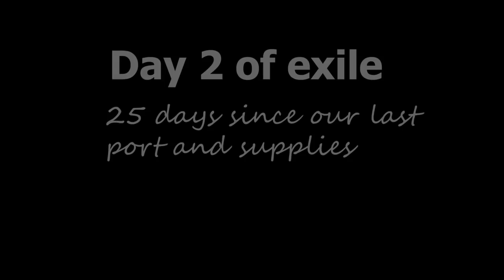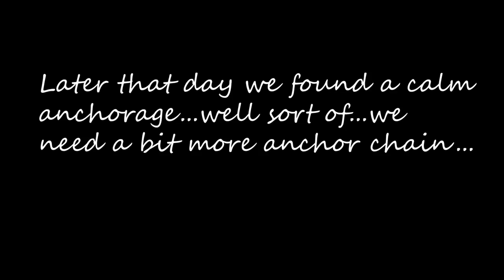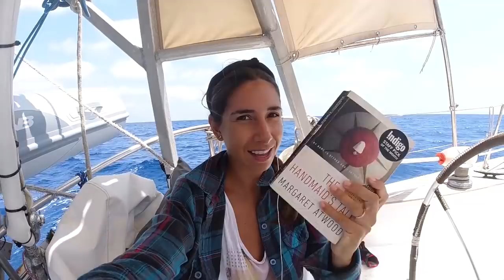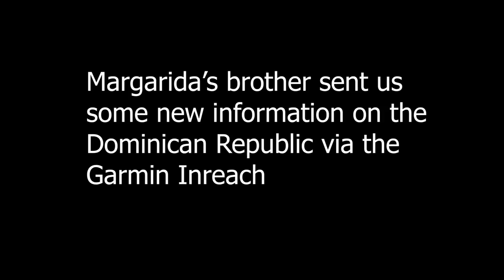EXILE AT SEA for 70 DAYS by CORONAVIRUS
The corona virus can hit you in a number of ways...one you can contract the disease and have to suffer and possibly die or it can effect you like it did us...you can be caught out on a boat being kicked out of one country and before you are able to get into another country, everything goes into lockdown and you simply cant get back in.This series of episodes tells you what happened to us in the Caribbean, normally a very open and friendly place, but in the blink of an eye...everything changed.

and grab yours!